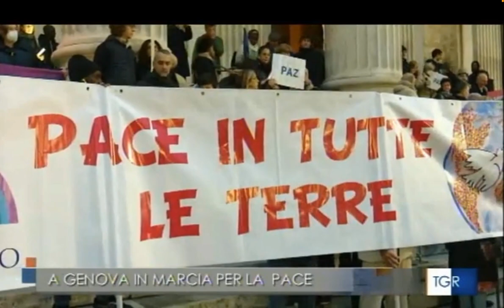TGR Liguria Marcia per la pace a Genova 1 gen 2023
Indetta da Sua Santità Papa Francesco:
Giornata Mondiale della Pace
Nessuno può salvarsi da solo
Concerto del Coro Voci Bianche Fondazione Carlo Felice
intervento
S.E. Mons. Marco Tasca

testimonianze

a seguire MARCIA PER LA PACE
1 gennaio 2023 ore 15.15
Basilica dell'Annunziata Genova
SANT'EGIDIO